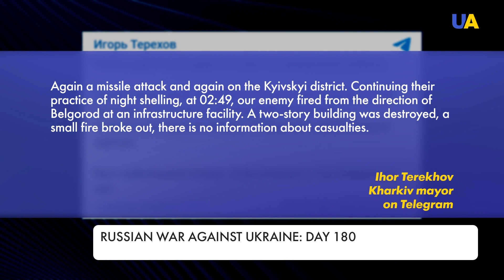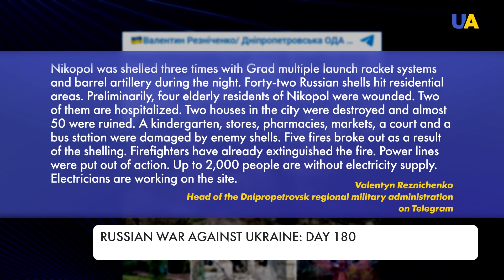Number of cruise missile carriers in the Black Sea increased by Russian occupiers. Day 180 of war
The General Staff of the Armed Forces of Ukraine reminds that the threat of missile attacks on military facilities and critical infrastructure facilities on the territory of Ukraine persists - not only from the territory of Russia, Belarus, and the temporarily occupied Ukrainian territories, but also from the sea. There are five missile carriers and a large landing ship on standby in the Black Sea. The enemy is ready to launch more than 30 Kalibr missiles.